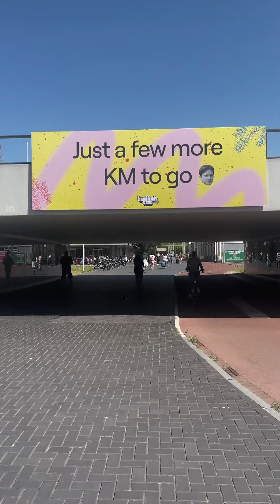See you in San Diego!